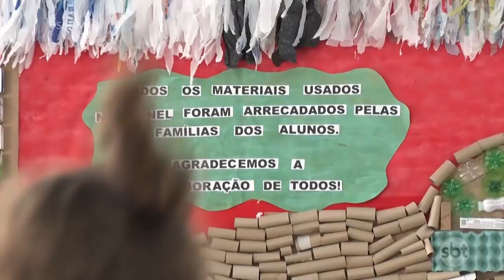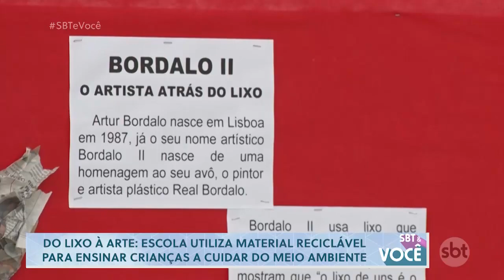Uma escola municipal em Schimidt, faz arte com lixo reciclável